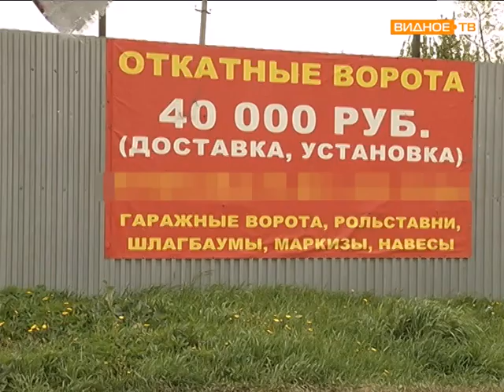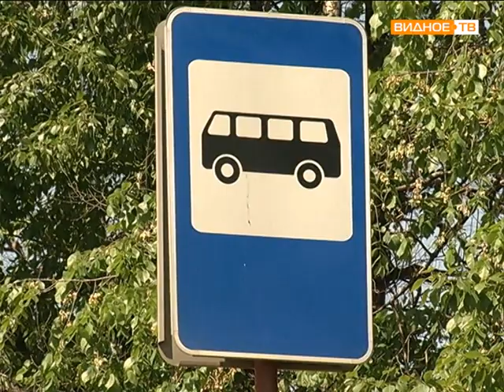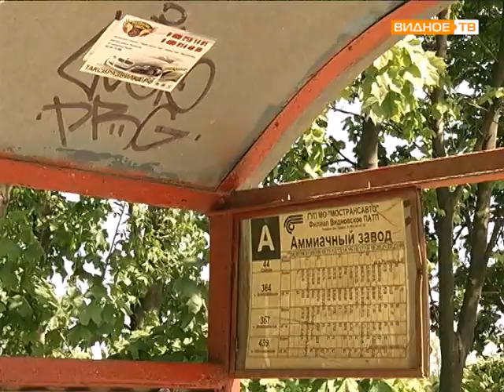госадмтехнадзор проверка дорог и остановок